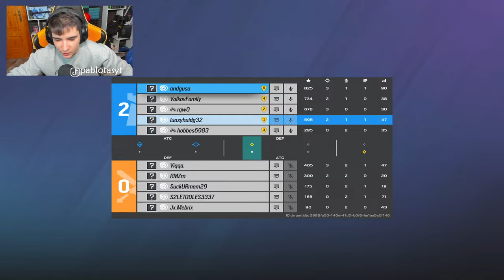JUGANDO SOLO A MK1 9MM | RAINBOW SIX SIEGE | DEEP FRIZE | Pablotas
⏩En este Gameplay de Rainbow six siege en DEEP FRIZE: JUGANDO SOLO A MK1 9MM
► ¡Sígueme!